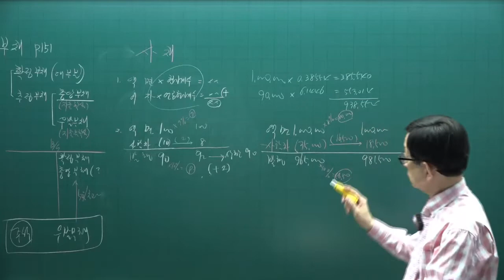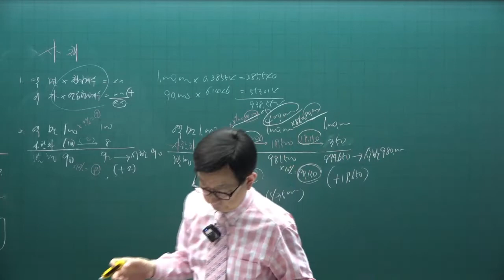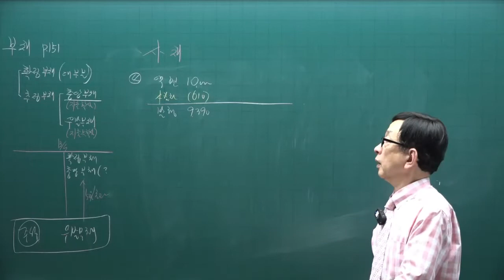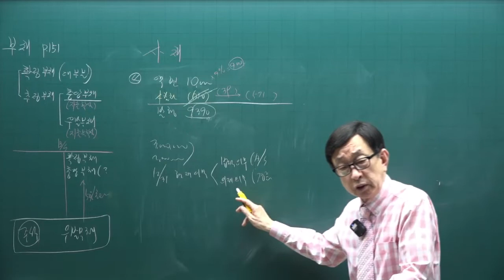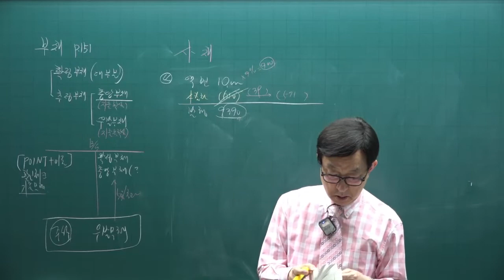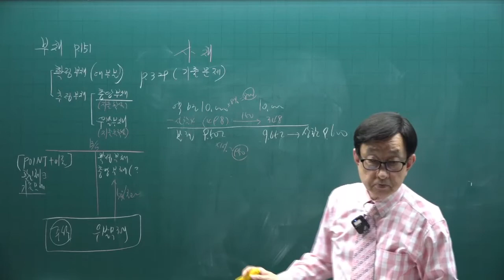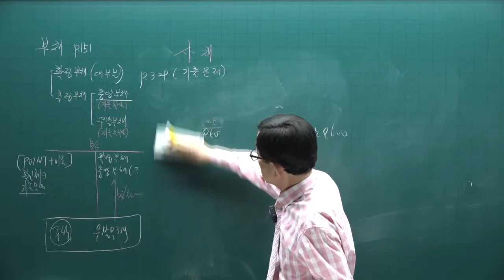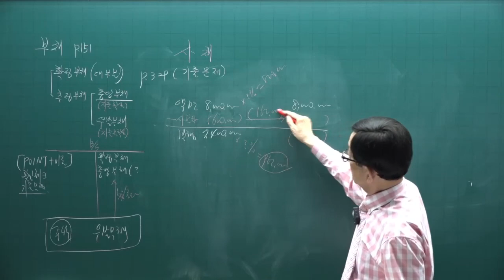[주전무] 2022년 주택관리사 회계원리 기출문제풀이과정 17강